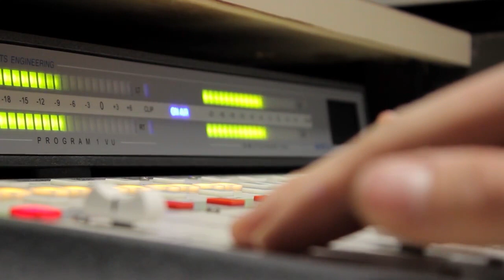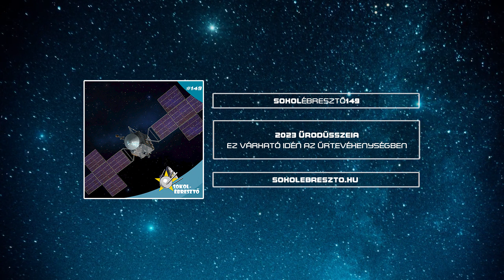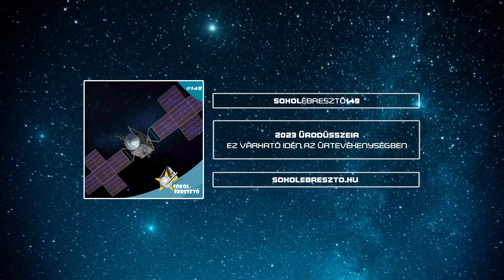2023 Űrodüsszeia | Sokolébresztő #149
Magánűrséta, szondazápor a Holdra, európai küldetés a Jupiter holdjaihoz, japán csilliárdos és haverjai a Hold körül. Az év első Sokolébresztőjének adásában mi más is lehetne a téma, mint hogy mi minden várható az űrtevékenységben 2023-ban. Spoiler: izgalmas évnek ígérkezik ez is!